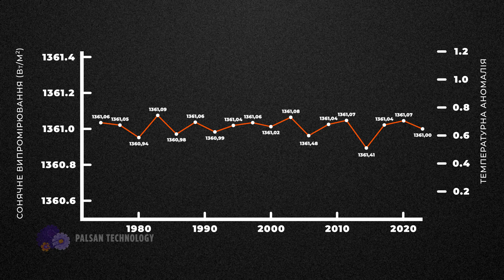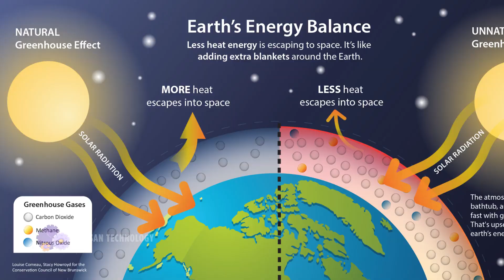Глобальне потепління: це не ми? Космос під підозрою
🌌 Уявіть собі: кожна зоря має свій ритм, а наша планета — лише піщинка у Всесвіті. Ми живемо в час, коли клімат змінюється стрімко. Але чи винен у цьому лише людський фактор?

🔭 У цьому відео — наукове розслідування:
✔️ Чи впливає сонячна активність на потепління?
✔️ Що кажуть дослідження CERN про космічні промені?
✔️ Які дані надає NASA щодо парникового ефекту?

📊 Факти:
— Сонячне випромінювання стабільне з 1978 року
— Вплив космічних променів на клімат: 8%
— Вплив парникових газів: 80% (IPCC)

🎯 Висновок: це не космос. Це ми. Але тепер — ми можемо діяти.

📩 Пиши свою думку в коментарях.

Хочу вас всіх запросити на свій телеграм канал! Ще більше новин і вікторин🤓😯